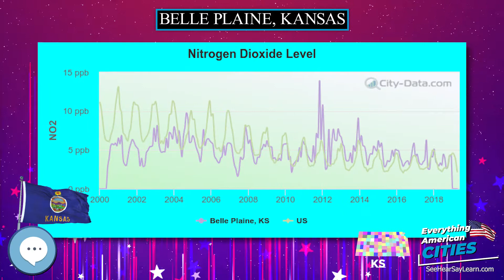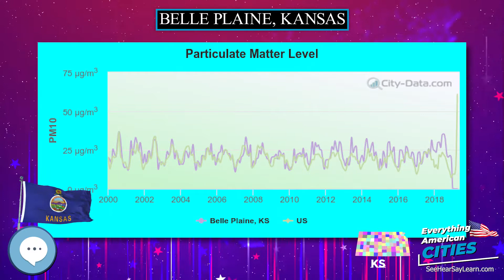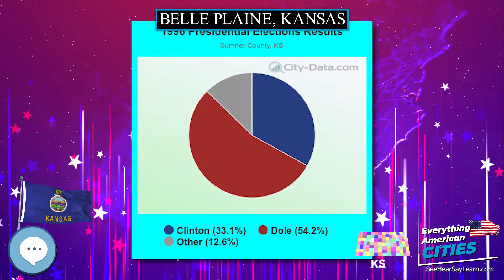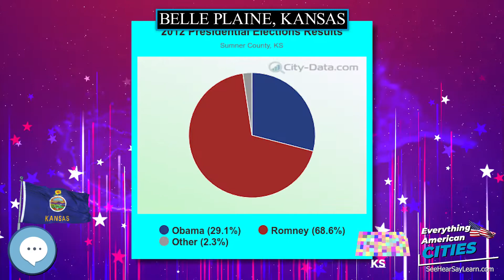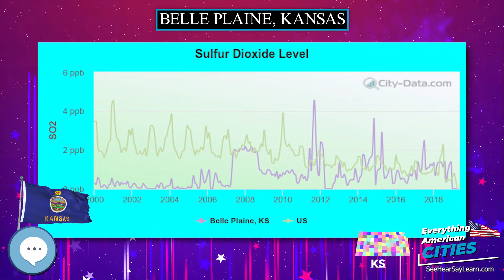Belle Plaine, Kansas ⭐️🌎 AMERICAN CITIES 🌎⭐️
Belle Plaine is a city in Sumner County, Kansas, United States.  As of the 2010 census, the city population was 1,681.

Ghost Towns
Minelab GPZ 7000 Gold Nugget Metal Detector
Trending Audible Books
Link to Amazon.com